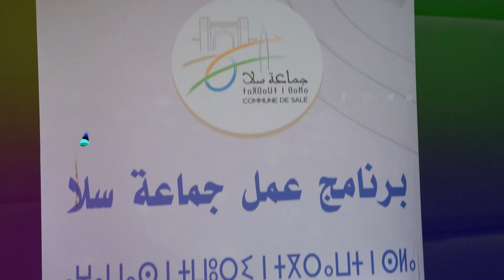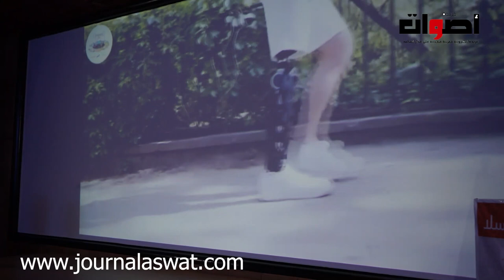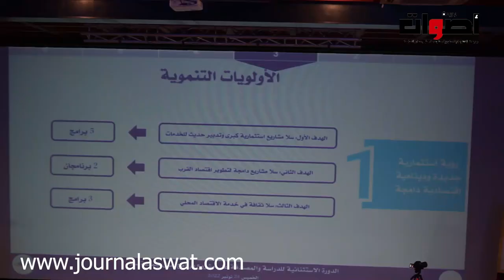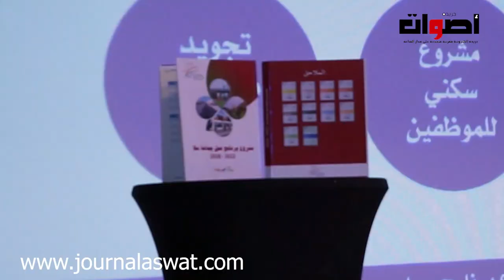جماعة سلا تعقد دورة استثنائية للدراسة و المصادقة على برنامج عمل 2022_2028